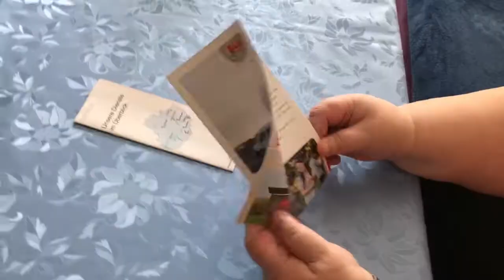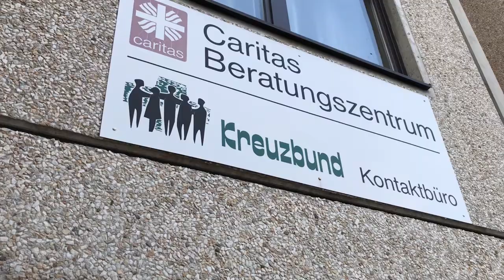Rat auf Rädern - der Beratungsbus für Menschen in Not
Der studierte Sozialarbeiter Timon Kuchel fährt mit einem Beratungsmobil im ländlichen Raum Neubrandenburgs zu Menschen, die sich in schwierigen Situationen befinden und schenkt ihnen Zeit und Unterstützung. Das Projekt wird in Kooperation mit der katholischen Pfarrei St. Lukas in Neubrandenburg durchgeführt und wurde bis September dieses Jahres mit einer Personalstelle vom Bonifatiuswerk der deutschen Katholiken für zwei Jahre mit 80.000 Euro gefördert.